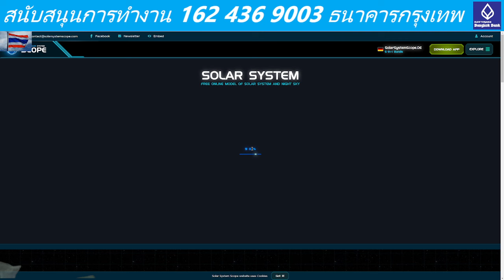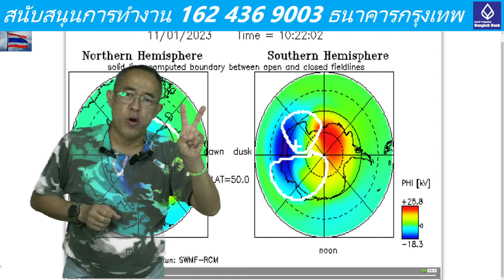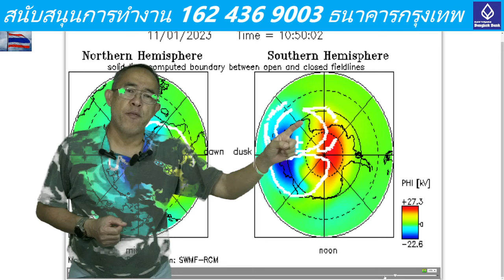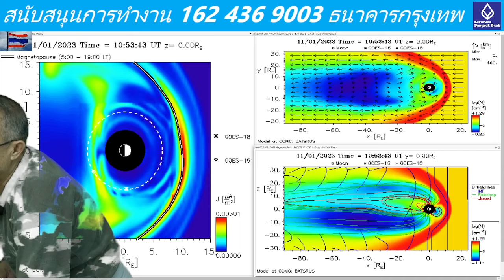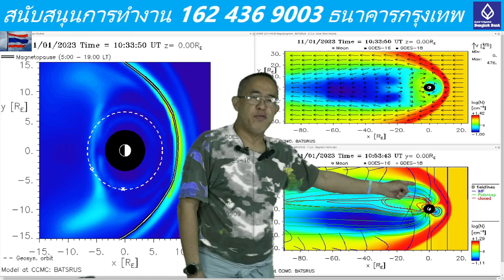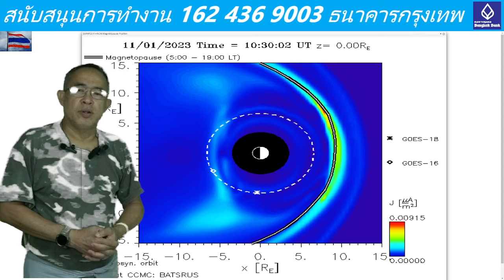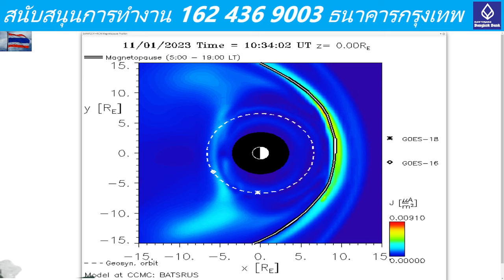Breaking News 202311011000 UTC Huge explosive in the spacesapce